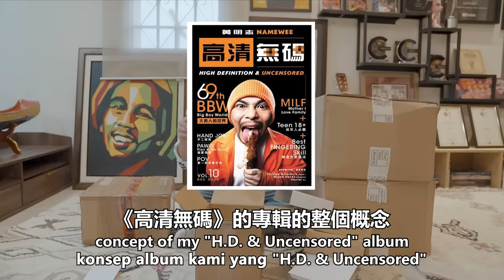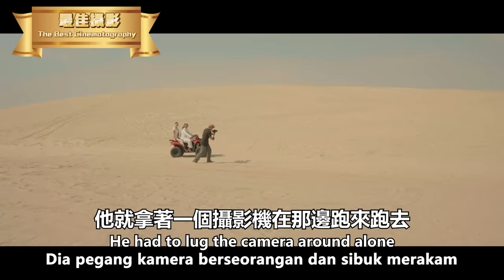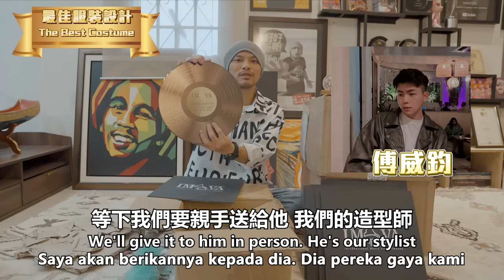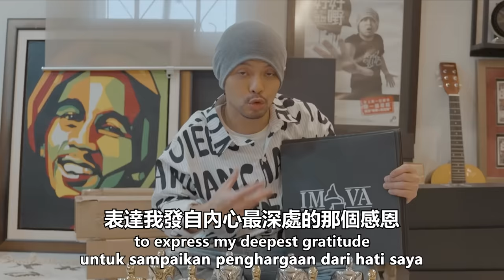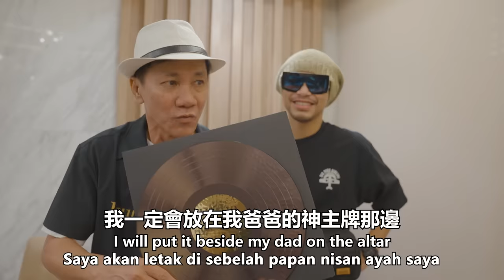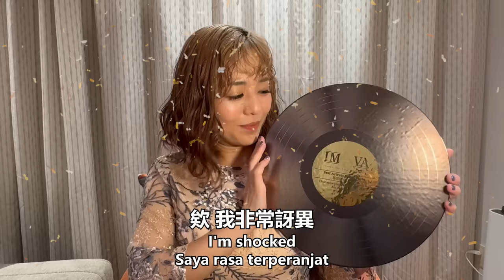蒼井空得最佳女主角？王雷封MV影帝爆粗！【黃明志歲末感謝祭 2023】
2023是充滿障礙和困難的一年。身體的病痛加上工作上許多不順遂，導致許多任務沒有辦法順利完成。

但值得開心的是，我們之前的所有努力在這一年裡都有了回報。這些來自世界各國的大獎，是屬於我和團隊及合作夥伴共同努力的成果。是我們的汗水，淚水，還有我們的肝。。

我在這裡要感謝所有跟我一起共創奇跡的朋友們。無論你是台前或幕後的，那些都是我們共同創造出來，並且在國際上受到認同的作品。雖然每個製作的過程都很辛苦，但作品出來最重要刻骨銘心。

最後要謝謝所有一路來支持著我們的朋友們。2024我們繼續加油！會讓大家看到更多更好的作品！